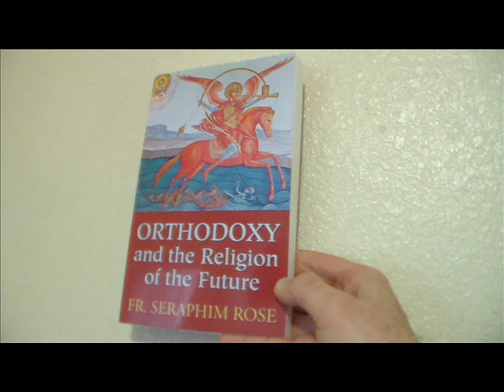The Errors of Linda Moulton Howe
Recommended Books

Orthodoxy and the Religion of the Future, by Father Seraphim Rose;
Messengers of Deception: UFO Contacts and Cults, by Jacques Vallée.

Sitchen is Wrong.